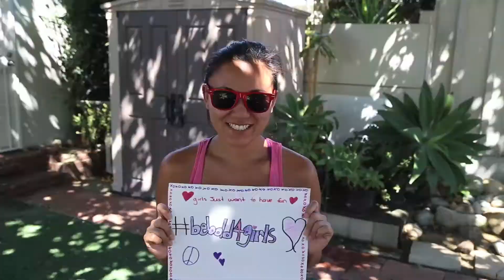Day of The Girl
Did you know that the leading cause of death for young women between the ages of 15-19 in developing countries is pregnancy? Find out how you can take a stand and be bold for girls!